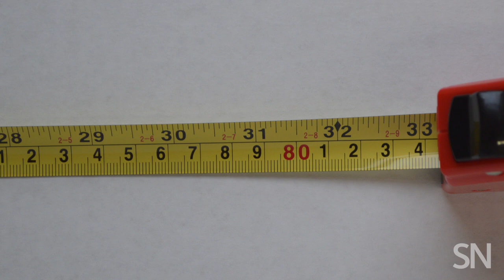What are gravitational waves? | Science News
After decades trying to directly detect the waves, the recently upgraded Laser Interferometer Gravitational-Wave Observatory, now known as Advanced LIGO, appears to have succeeded, ushering in a new era of astronomy. Here's everything you need to know to understand the big detection.

CREDITS:

Production, editing, script, & narration: Helen Thompson

Art Direction: Erin Otwell

Reporting: Chris Crockett, Andrew Grant

Images & illustrations: Caltech/MIT/LIGO Lab, Nicolle Rager Fuller

Audio: Caltech/MIT/LIGO Lab, SXS Collaboration